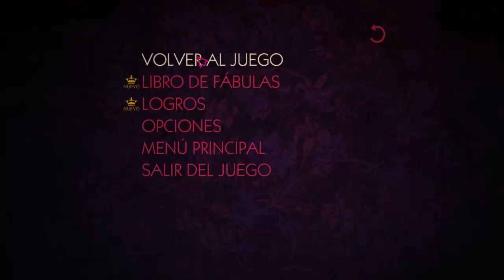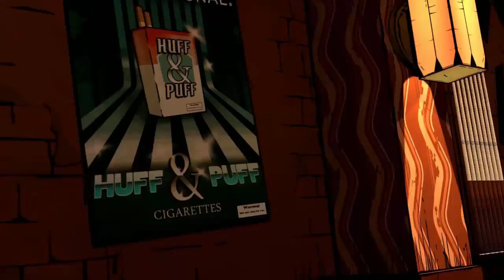THE WOLF AMONG US | LET'S PLAY EN ESPAÑOL #5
'The Wolf Among Us' es una serie de cinco episodios que tratan sobre la galardonada serie de cómics de DC. Se trata de un thriller violento y duro donde los personajes y criaturas de la mitología y la leyenda son reales y existen en nuestro mundo.

Las decisiones que tomemos traerán enormes consecuencias ya que cambiarán y definirán la historia que los jugadores experimentemos. La mecánica de juego se encargará de que aprendamos lo peligroso que es vivir en una ciudad como esta.